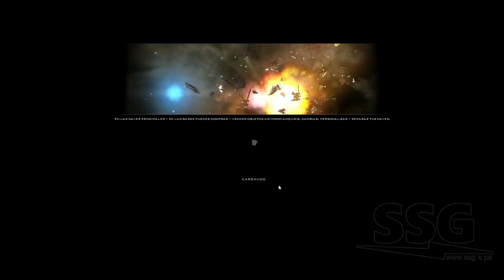BSGO Giro28 -HONTER -COUNT-NACIENTE-CARONTES-MANIFEST-DXRKDFU-LONGBEDS10-HAMMER-KANAVI-DUNCAN-CHRODA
BSGO Giro28 -HONTER - COUNT - NACIENTE - CARONTES - MANIFEST - DXRKDFU - LONGBEDS10 - HAMMER - KANAVI - DUNCAN - CHRODA - CHACHA - BURZUM

00:00 Rival - Throne (Instrumental)
03:34 Rival - Throne
07:06 Rival - Throne (Instrumental)
10:39 Max Brhon - Cyberpunk
14:11 Max Brhon - The Future
17:50 Max Brhon - Cyberpunk
21:24 Max Brhon - The Future
25:00 Max Brhon - Cyberpunk
28:37 Max Brhon - The Future
32:15 Max Brhon - Cyberpunk